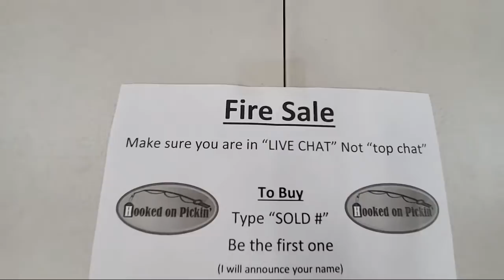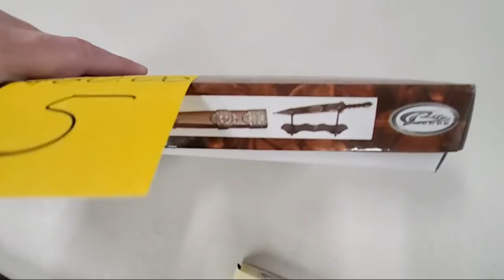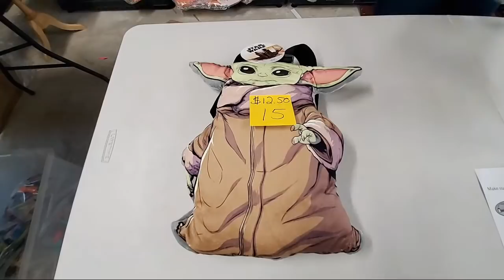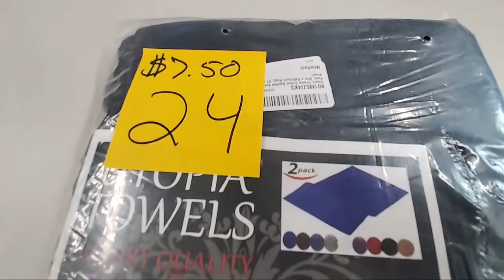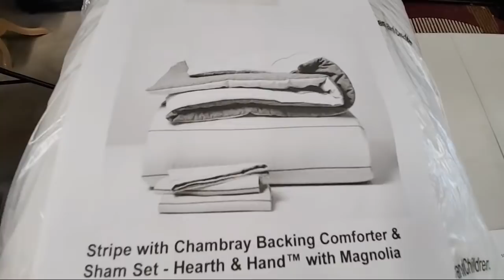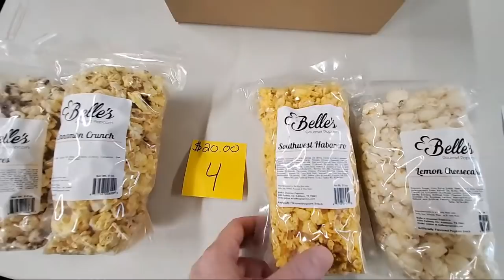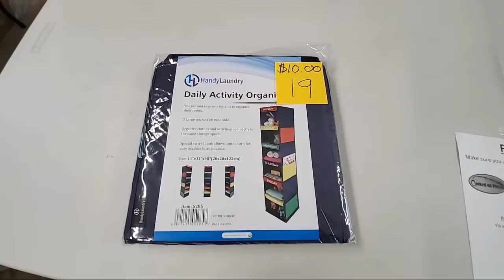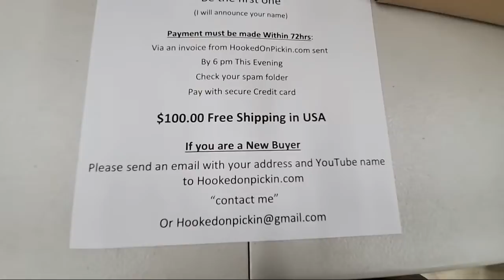Live Fire Sale 35 Items Buy Direct From Me - We have amazing Deals! -- Online Re-seller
Watch as we sell directly to you live.
If you want to buy while we are live
Simply type "sold"
The item #

Ebay Store:

Via Trading.

888 Lots:
There is a way to add that people can negotiate the final price that they pay, using the tool on the site in order to maximize their profit?

Smartlots Inmar's liquidation marketplace
To purchase a pallet and sign up

Located at:
405 E. Illinois
New Baden, IL 62265
(30 Minutes East of St. Louis)
OTHER TOOLS FOR ONLINE RESELLING:

★ BEST PRODUCT & KEYWORDS RESEARCH TOOL ★
👉 Helium 10 👈
Also a Free Private Label Training Program come complimentary and is worth $997.00

My Followers get this for:
Monthly: $29 USD
Annual: $99 USD
Lifetime: $199 instead of $287 USD

PickFu
Website to use to take polls and see what people are really interested in to grow your business.

Wood Carvings and merchandise from Recognitions
Jeff or Amelia Morgan
 Address: 307 W Harrison St, Aviston, IL 62216

I get my supplies:
St. louis paper company (HE CAN SHIP IT TO YOU)
Matt Oelrich Director of Sales
3843 Garfield Ave.

Find Amazon products with high margin and low competition. Track Revenue, Sales, Reviews and Rating. Search and filter product ideas that are easy to sell.